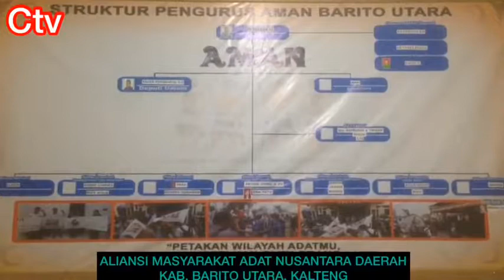Badan Pelaksana Harian Daerah Aliansi Masyarakat Adat Nusantara Barito Utara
Muara Teweh Kabupaten Barito Utara Kalimantan Tengah Indonesia